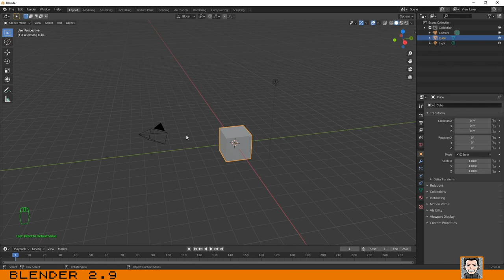Blender 2.9: Part 1.6 - 3d Cursor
Hello,
This is part 1.6 of a small course in blender 2.9, that allows you to undertand the very basics.
In this video i will explain what is 3d cursor and how it works.